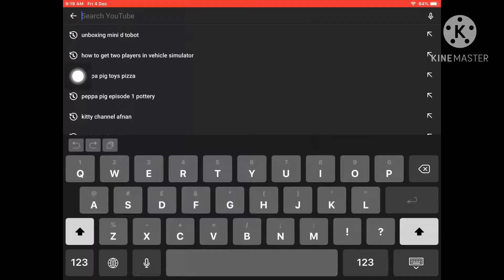Search YouTube Zizzy x badgy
Lol What the Heck